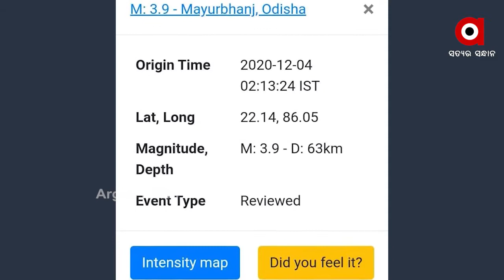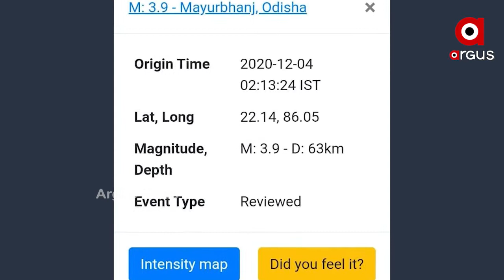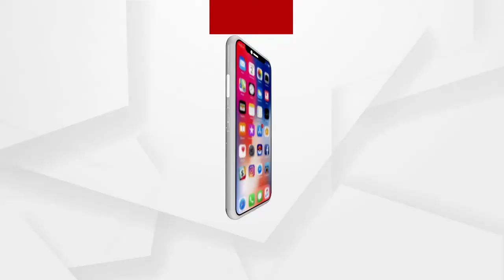ମୟୁରଭଞ୍ଜ ଜିଲ୍ଲାରେ ମୃଦୁ ଭୂମିକମ୍ପ ....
ମୟୁରଭଞ୍ଜ ଜିଲ୍ଲାରେ ମୃଦୁ ଭୂମିକମ୍ପ ଅନୁଭୂତ ହୋଇଛି । ରାତି 2ଟା 13 ମିନିଟରେ ହୋଇଛି ଏହି ଭୂମିକମ୍ପ । ଜିଲ୍ଲାର ଉଦଳା, କପ୍ତିପଦା, ଜିବି ନଗର ଏବଂ ଖୁଣ୍ଟା ବ୍ଲକ ଅଞ୍ଚଳରେ ଭୂମିକମ୍ପ ଅନୁଭୂତ ହେବାରୁ ଲୋକମାନେ ଭୟଭୀତ ଅବସ୍ଥାରେ ଅଛନ୍ତି .